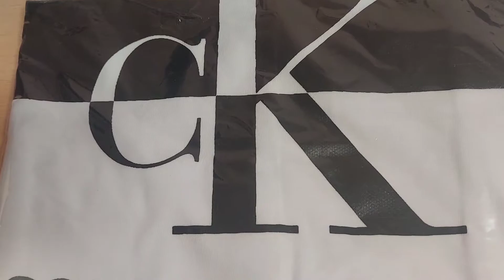Bela Majica CK Srpska Krajina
Republikanci Pamučna Majica CK još jedna je u nizu fenomenalno dizajniranih majica sa rodoljubivom porukom i slikom. Ako se osoba koja voli sve što se vezuje za srpstvo onda je ovo prava stvar za vas.Lako održavanje i kvalitetna štampa omogućavaju vam da duži niz godina nosite majicu koja će vas uvek podsetiti na pripadnost svom narodu i svemu kroz šta su generacije prolazile.